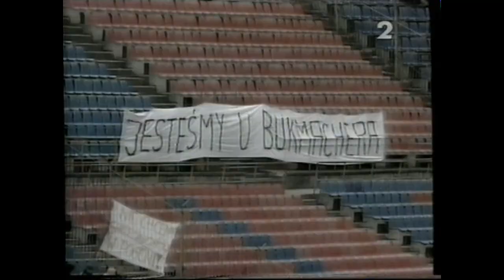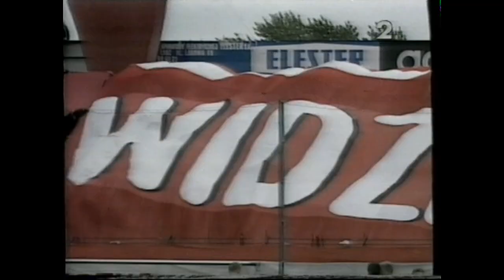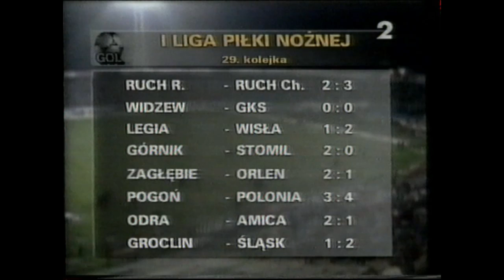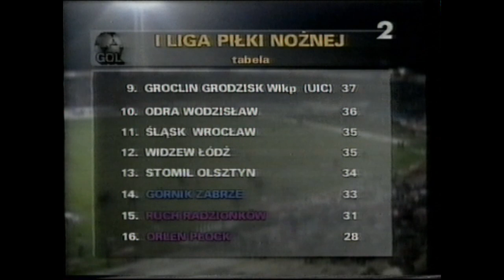Magazyn piłkarski GOL 2001 06 10